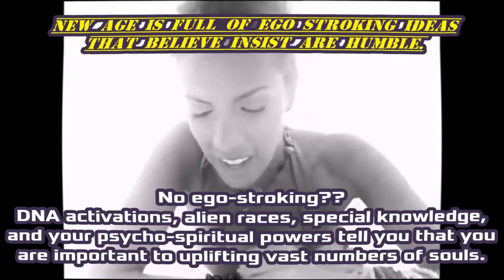Why People Laugh At New Agers - P5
Think again.

My links

Skeptical Spam.